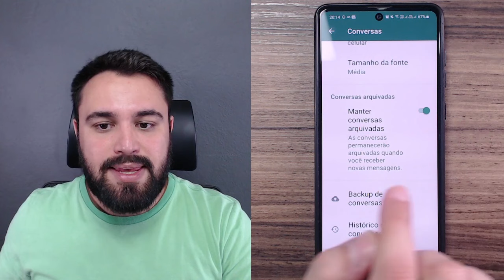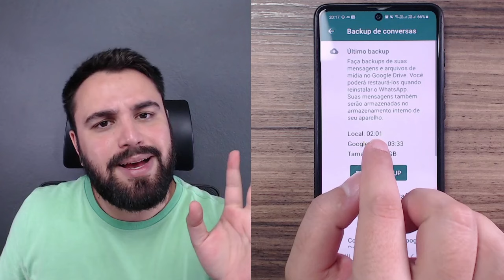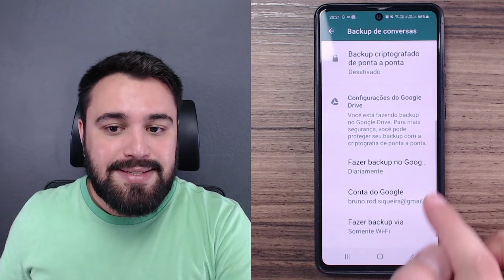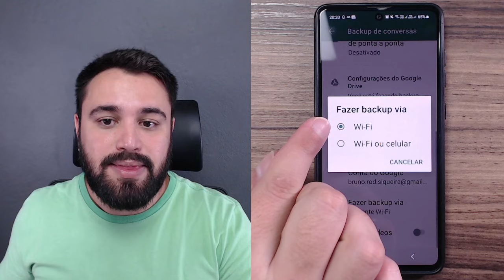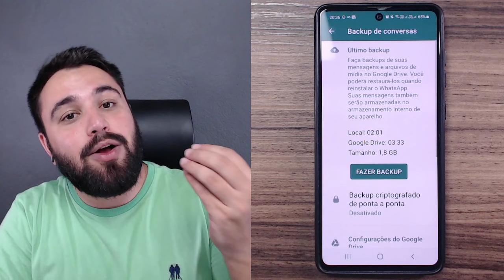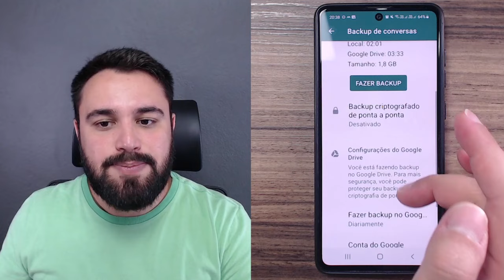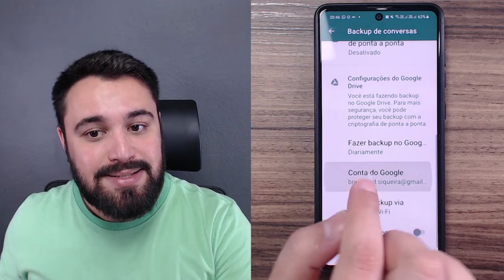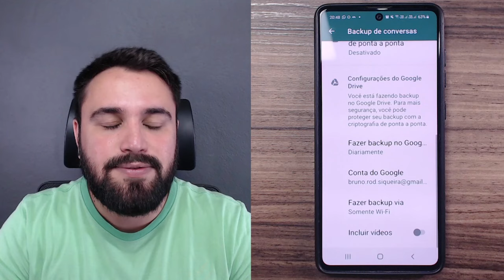BACKUP NO WHATSAPP! FAÇA ISSO PARA RECUPERAR AS SUAS CONVERSAS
Habilitar o backup do WhatsApp é super importante para que você consiga recuperar suas conversas caso precise algum dia. Confira o passo a passo para ativar este recurso!